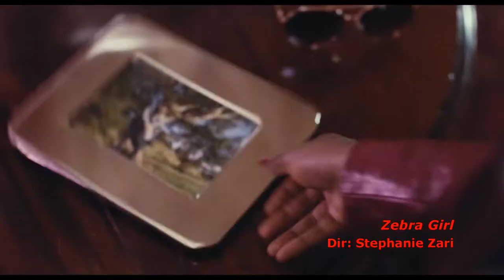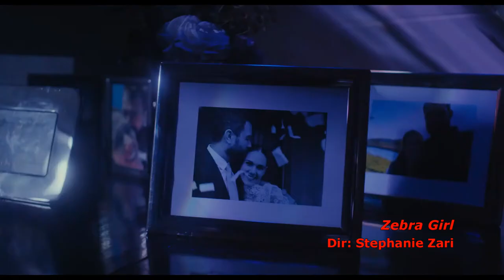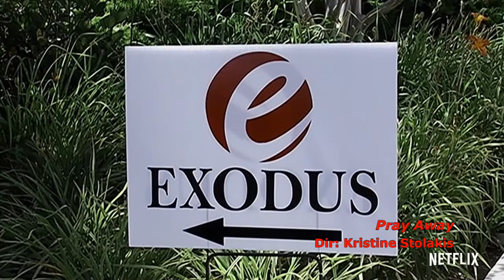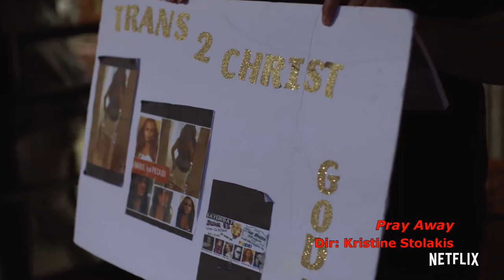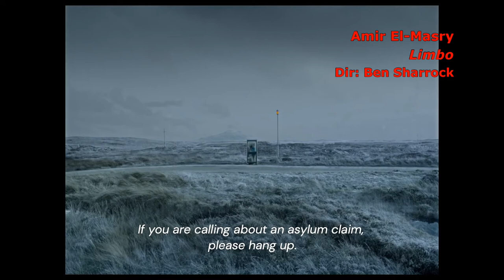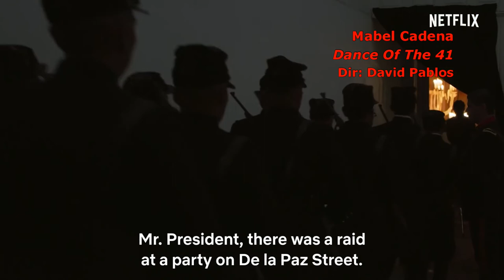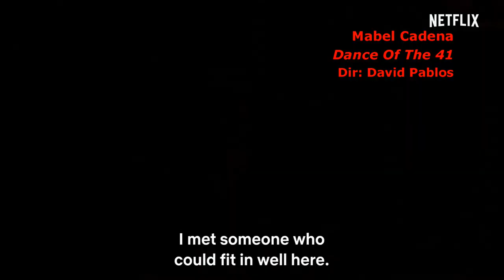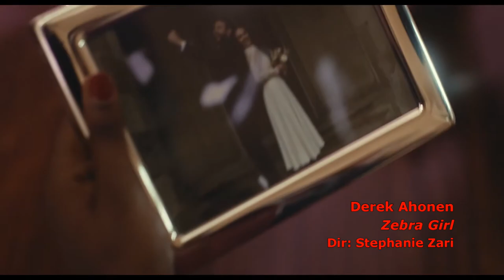11 Nominations That Did Not & Could Not Happen At The 2022 Oscars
The Academy tends to only celebrate a certain type of film, and every year there are Award worthy performances that fall outside those parameters and get overlooked.

The performances that are deemed "Oscar Worthy" are readily codified by the lists that are published on GoldDerby.com.

Here are 11 performances in the major Oscar categories that are excellent, but didn't even make the lists on GoldDerby.

0:00 Introduction
2:36 Best Picture: Zebra Girl
4:02 Best International Feature: Bad Luck Banging Or Loony Porn
6:33 Best Animated Feature: Poupelle Of Chimney Town
8:29 Best Documentary Feature: Pray Away
10:27 Best Actor: Amir El-Masry (Limbo)
12:30 Best Actress: Noémie Merlant (Jumbo)
15:08 Best Supporting Actor: Chaske Spencer (Wild Indian)
17:44 Best Supporting Actress: Mabel Cadena (Dance Of The 41)
20:41 Best Director: Ben Sharrock (Limbo)
22:27 Best Adapted Screenplay: Derek Ahonen (Zebra Girl)
24:02 Best Original Screenplay: Brea Grant (Lucky)
27:07 Closing